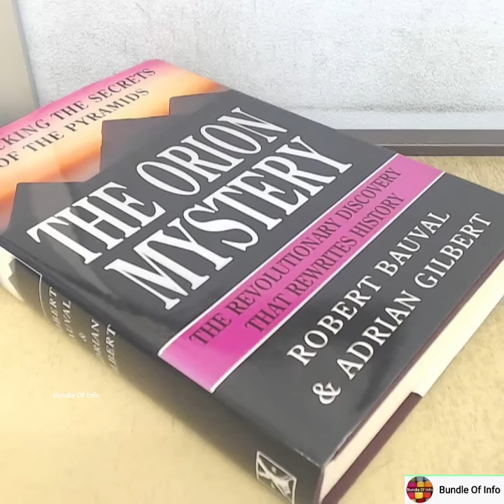क्या Pyramids का connection दूसरी दुनिया से है?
You can follow on my other Social Media Handles:-